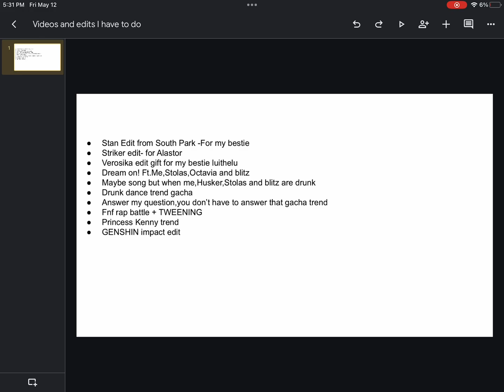I have so many videos to make on Tuesday——